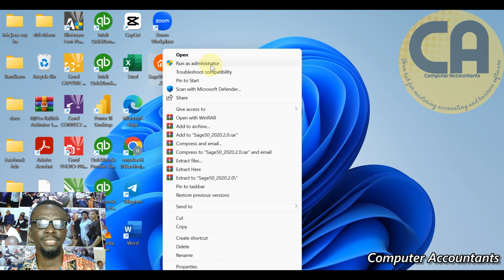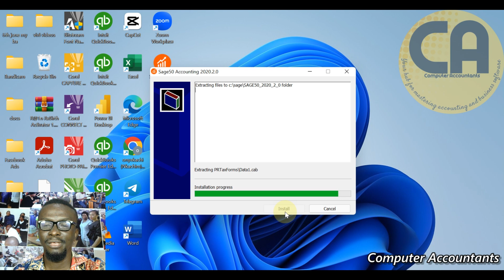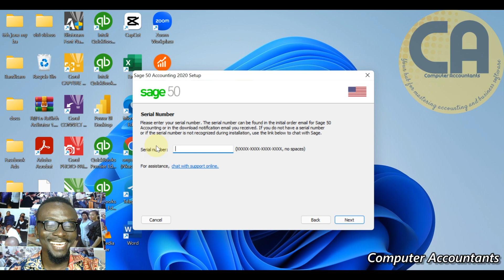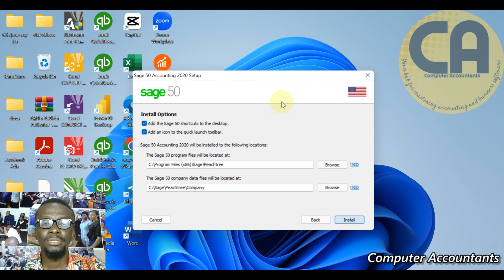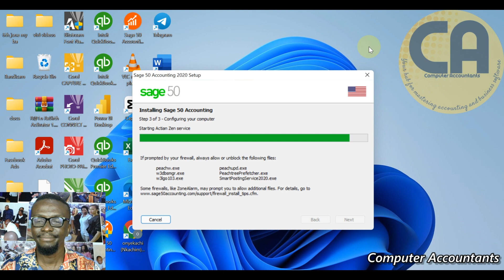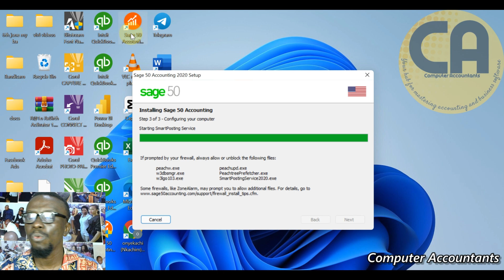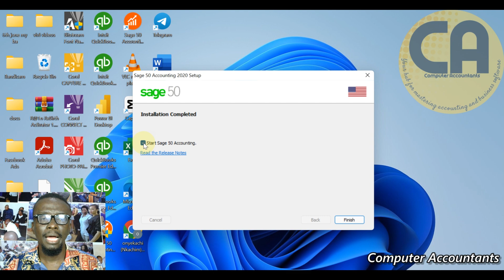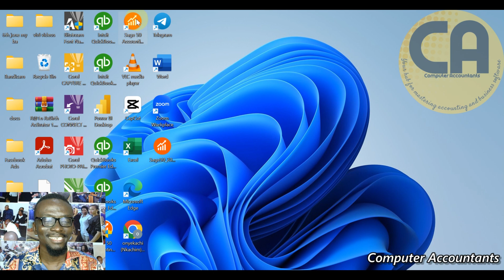How to Install Sage 50 Accounting Software: (Step-by-Step Tutorial for Beginners)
🚀 Welcome to Computer Accountants! In this step-by-step tutorial, you'll learn how to install Sage 50 Accounting Software easily—even if you're a complete beginner. Whether you're setting up Sage 50 for your small business, bookkeeping practice, or accounting training, this guide will walk you through the full installation process with clear instructions.

This tutorial is perfect for:
📚 Accounting students
💼 Bookkeepers & Accountants
🎓 Business administration learners
💻 Anyone new to the Sage 50 software

Drop your questions in the comments. We reply fast! 💬